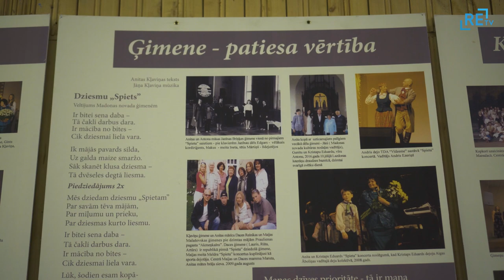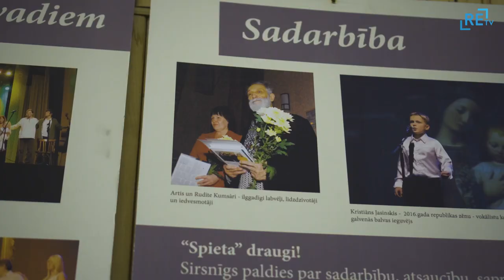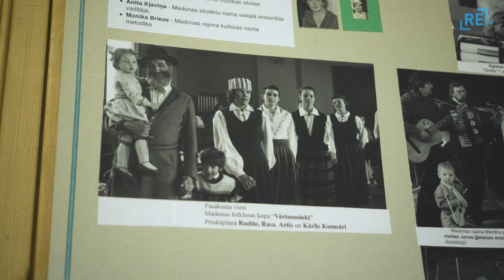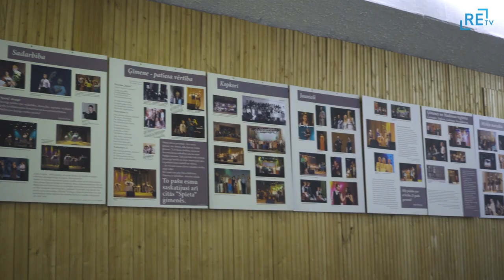Madonas “Dziesmu Spietam” - 30